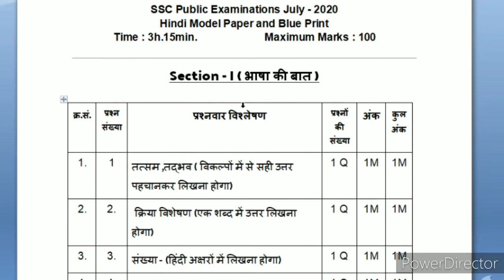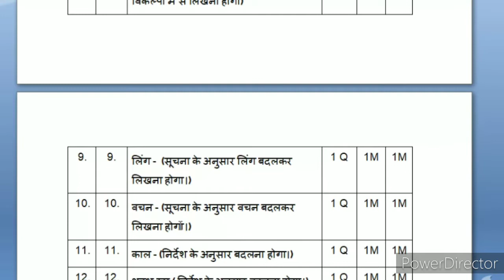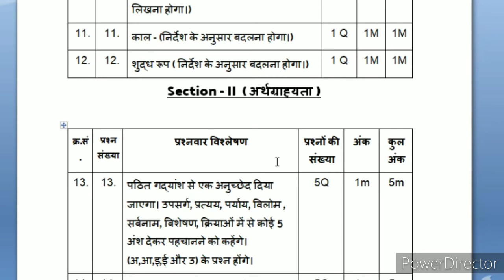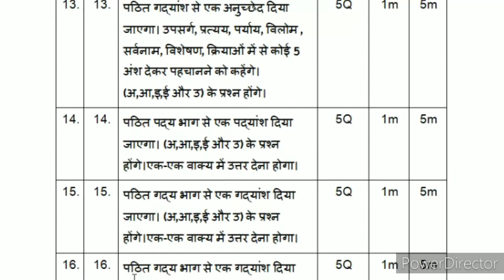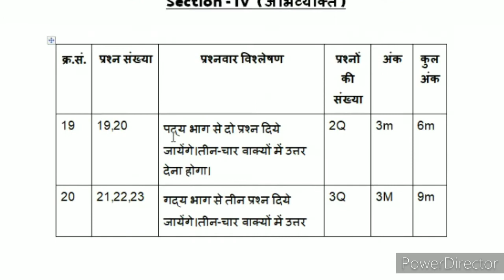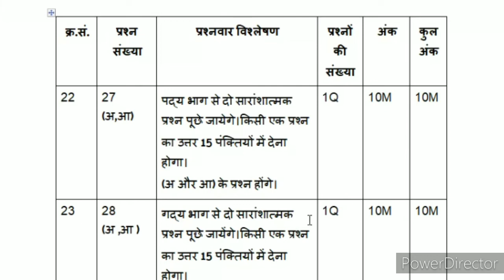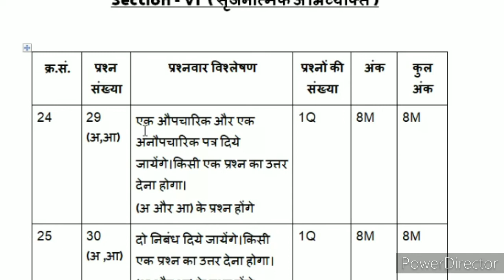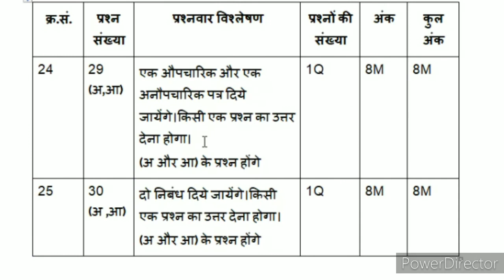SSC July 2020 Question Paper new Pattern ||Hindi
పదవ తరగతి పబ్లిక్ ఎగ్జామ్స్ క్రొత్త విధానం - హిందీ ప్రశ్నపత్రం